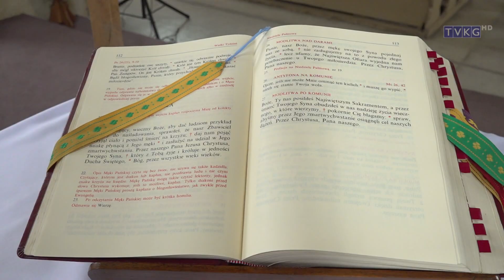Powitanie Proboszcza (TV KG)